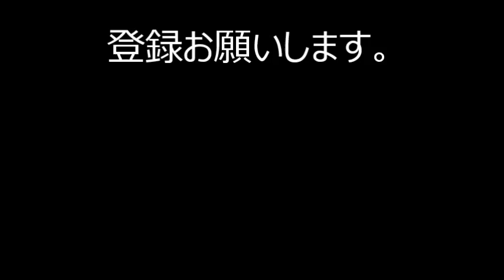世界の面白いネコ・ネコ動画no16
世界のネコ動画を集めました。

可愛い、面白い、思わず笑ってしまう動画をアップしていきましので楽しみにしててください。